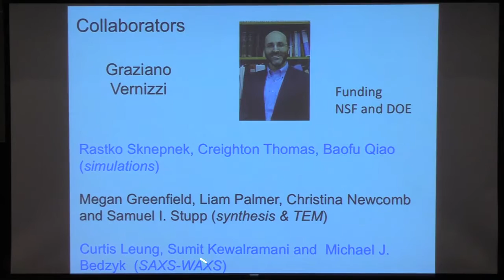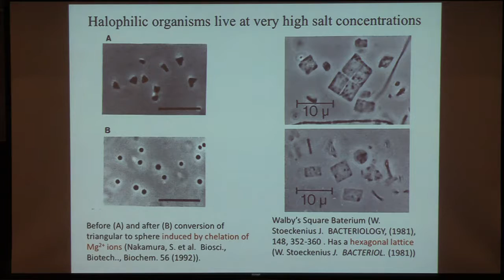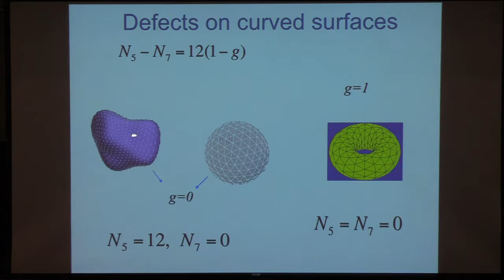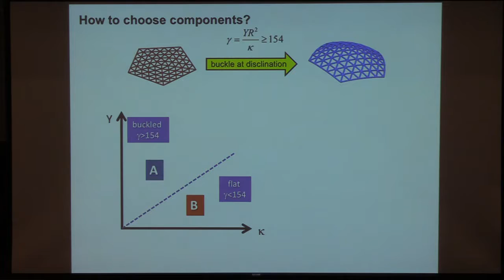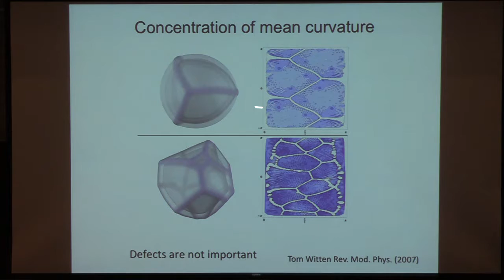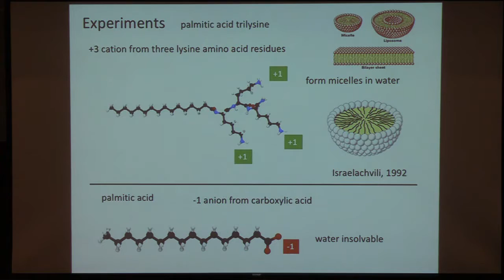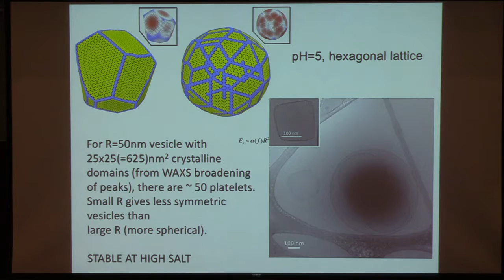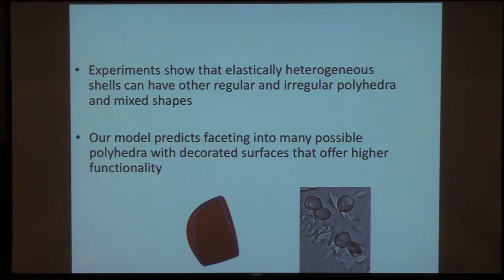Colloquium, November 3rd, 2016 -- Controlling the Geometry of Elastic Membranes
Monica Olvera de la Cruz
Northwestern University

Controlling the Geometry of Elastic Membranes

Polyhedral geometries have beguiled scientists, philosophers and mathematicians for centuries. In recent times polyhedral shapes have been identified in closed crystalline membranes such as viral capsids, fullerenes, bacterial organelles and multicomponent ligand assemblies to name a few. The connection between the configuration of these complex systems at the microscopic scale and geometric principles has fostered many scientific discoveries. We describe here the spontaneous emergence of regular and irregular polyhedral geometries in shells formed by more than one component, and demonstrate mechanisms to control their geometry. This work promotes the design of polyhedral micro-containers for various applications in materials and life sciences.